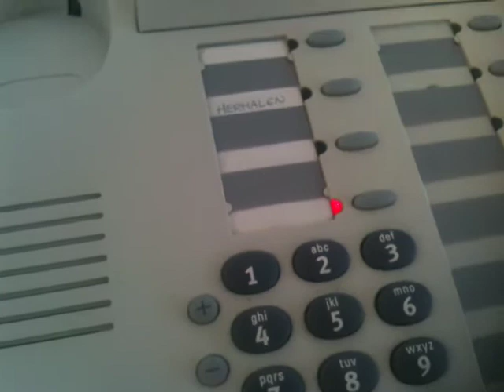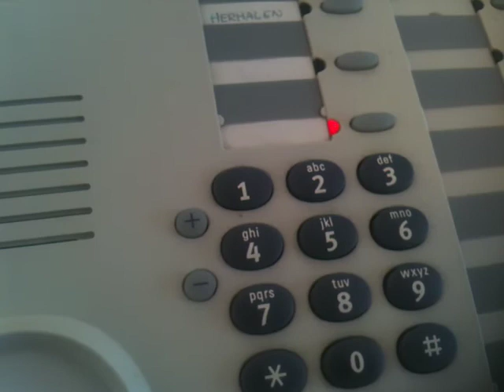Vuil op straat in Keijzershof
Pijnacker - In Pijnacker is men afgelopen week door Avalex met harde hand gewezen op het afvalbeleid. Bij afvalbakken die te vol waren of waar de klep een beetje openstond, werd het overtollige vuil gewoon op straat gegooid.

"In Keijzershof liggen tientallen zakken op straat. Sommige bewoners hebben al wat hopen opgeruimd, maar dit slaat nergens op", zo meldt een buurtbewoner aan onze redactie. "Op de Floralaan zitten de meeuwen al op de zakken."

De klantenservice van Avalex laat weten dat het laten staan van overtollig afval een normale procedure is. "Bewoners zijn verantwoordelijk voor hun eigen vuil", zegt een medewerkster van Avalex op de zooi in de wijk. "Er kan eventueel wel gebeld worden met handhaving van de gemeente."